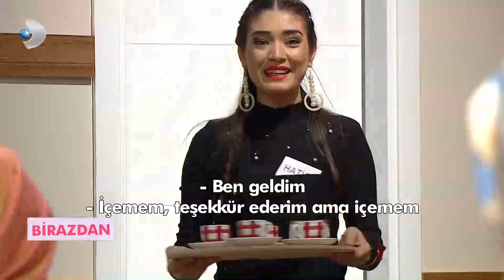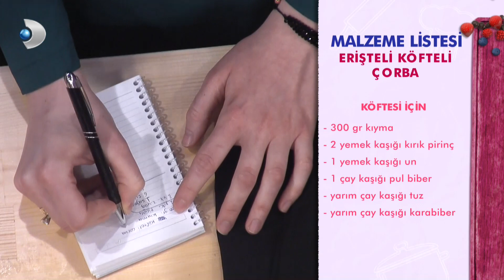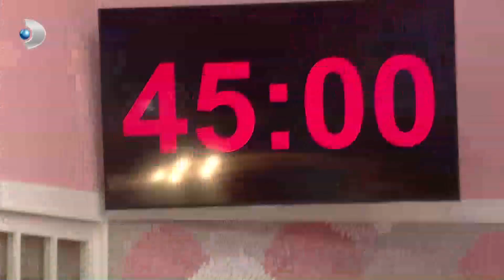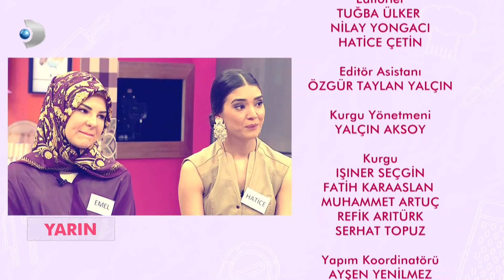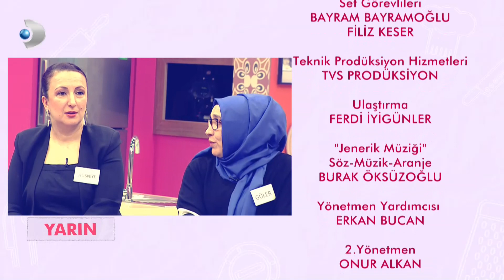Gelinim Mutfakta 4. Hafta 18. Bölüm